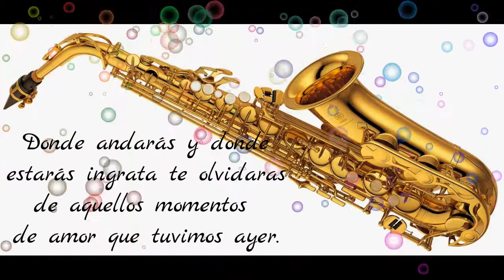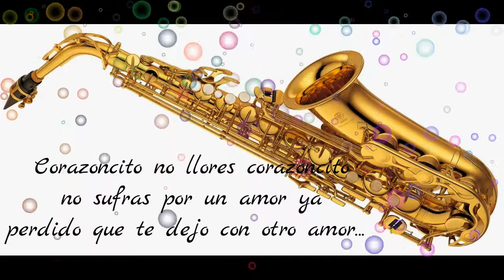Imperio Musí /// Tema: INGRATA "Letra"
INGRATA

Donde andarás y donde estarás ingrata te olvidaras de aquellos momentos de amor que tuvimos ayer. Donde andarás y donde estarás ingrata te olvidaras de aquellos momentos de amor que tuvimos ayer.

Si lloraras cuando tenga otro amor corazón de piedra si sufrirás arrepentida con dolor toda tu existencia. Si lloraras cuando tenga otro amor corazón de piedra si sufrirás arrepentida con dolor toda tu existencia.

Corazoncito no llores corazoncito no sufras por un amor ya perdido que te dejo con otro amor. Corazoncito no llores corazoncito no sufras por un amor ya perdido que te dejo con otro amor.